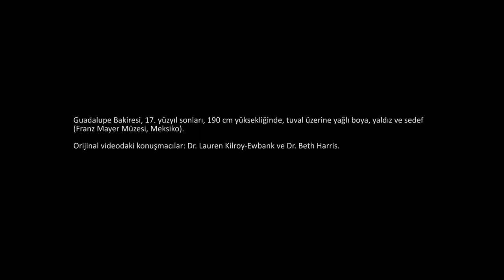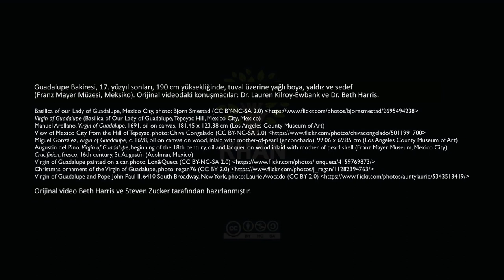Guadalupe Bakiresi (Sanat Tarihi)